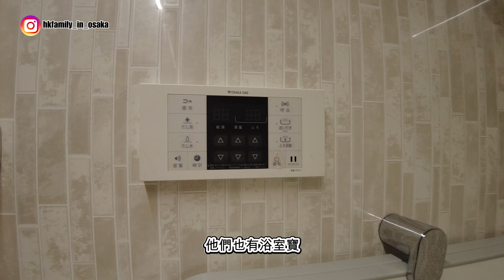一齊睇日本樓EP4｜大阪住之江公寓🏨港幣157萬即買即住😎 新裝高樓層景開陽🏙｜一家在大阪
有關房地產資訊及簽證查詢：
請直接WhatsApp